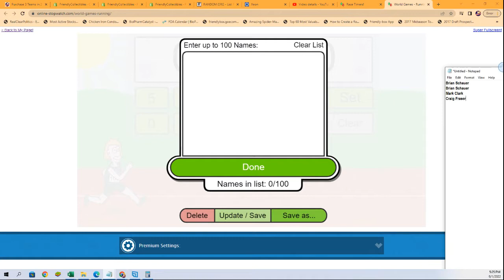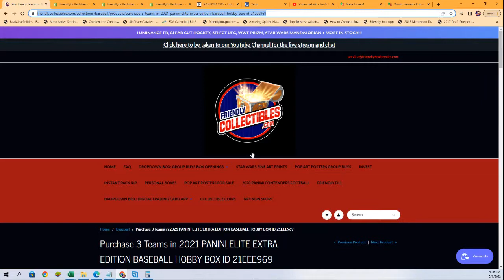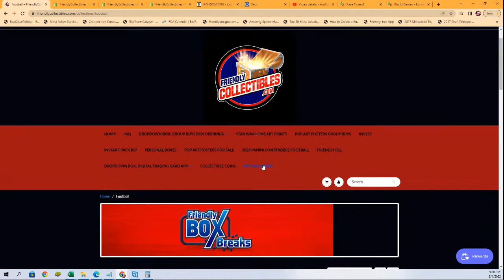2022 Panini Legacy Football Hobby FILLER ID 22LEGACYFB374